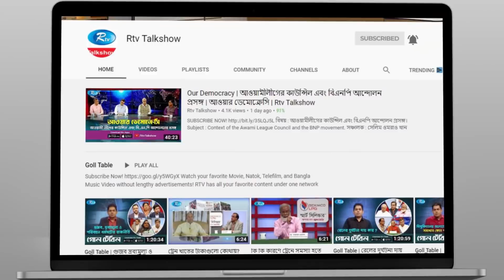সুষ্ঠু নির্বাচনে ইসির সংলাপ কতটা কার্যকর? | Our Democracy | Rtv Talkshow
অনুষ্ঠান: “আওয়ার ডেমোক্রেসি”।
আলোচনার বিষয় : সুষ্ঠু নির্বাচনে ইসির সংলাপ কতটা কার্যকর?
আলোচক:
১. আওয়ামী লীগ দলীয় সংসদ সদস্য অসীম কুমার উকিল
২. বিএনপির বিশেষ সম্পাদক ড. আসাদুজ্জামান রিপন
এবং
৩. সাবেক প্রধান তথ্য কমিশনার অধ্যাপক ড. মো. গোলাম রহমান
সঞ্চালক : রোবায়েত ফেরদৌস।
প্রযোজক : জহিরুল ইসলাম।

- Team RTV